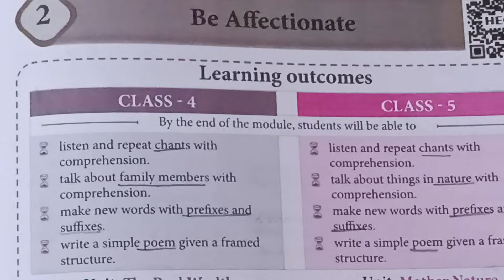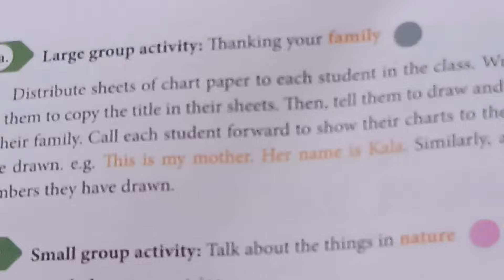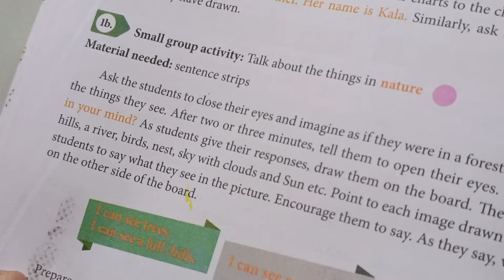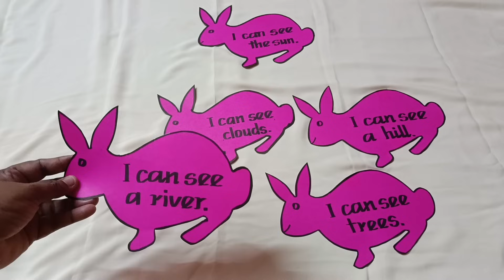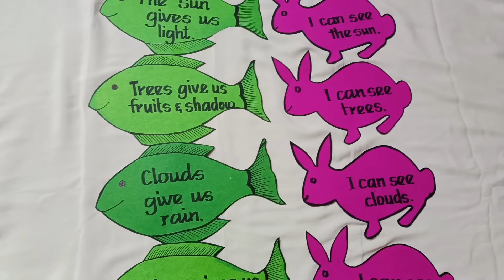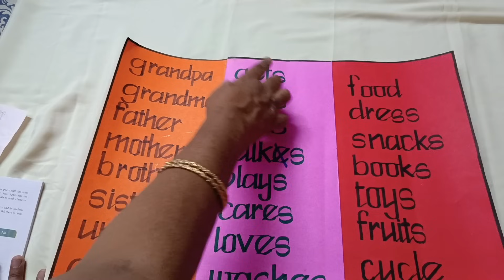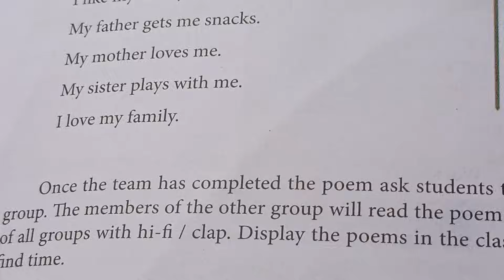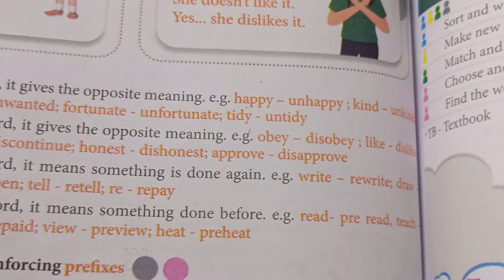4th & 5th std English-Be affectionate-TLM preparation